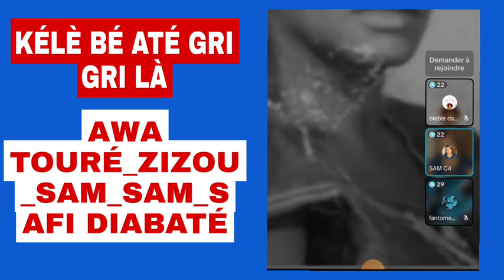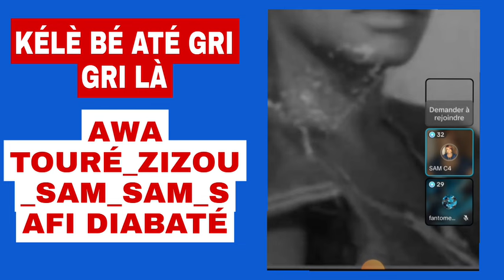KÉLÈ ATÉ GRI GRI ZIZOU AWA TOURÉ SAM ÉCOUTER